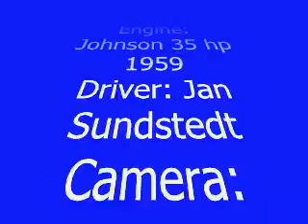Cyklon V - speedboat 1961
Cyklon V on Lake Rengen south of Linköping, Sweden. Second time running since 1994